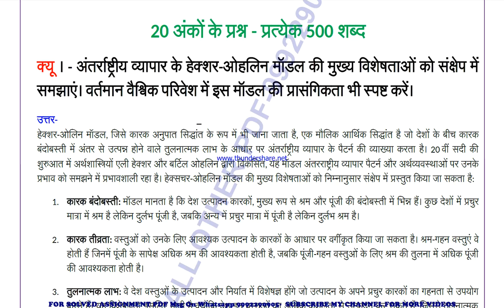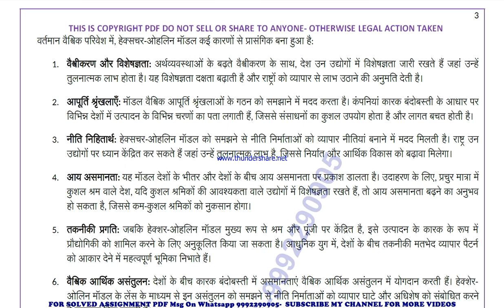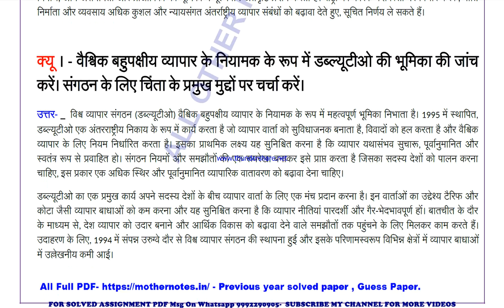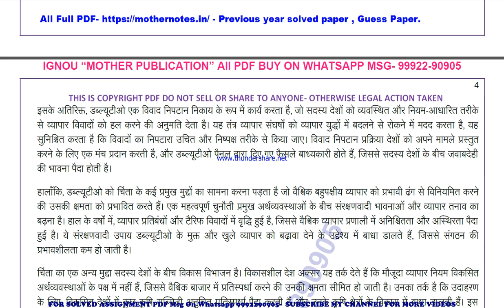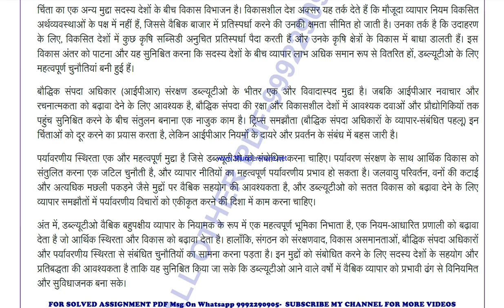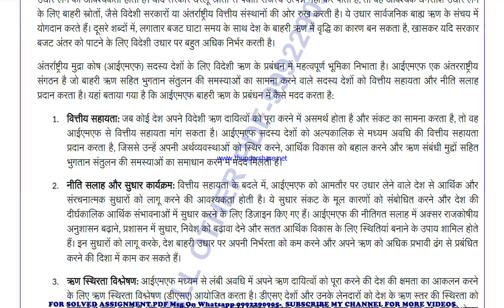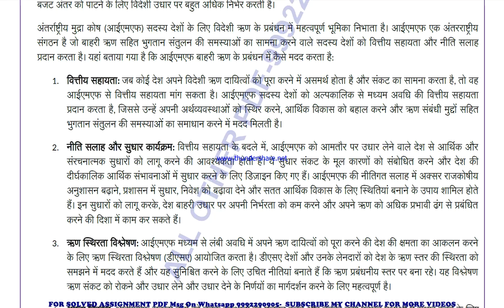mec 107 previous year solve paper | mec 107 important questions | mec 107 study material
mec 107 important questions 2024,
mec 107 sample paper,
mec 107 study material
mec 107 sample paper 2024,
mec 107 guess paper,
mec 107 guess paper 2024,
mec 107 previous year question paper in hindi,
mec 107 important questions in hindi,
mec 107 important questions 2024 in hindi,
mec 107 sample paper in hindi,
mec 107 sample paper 2024 in hindi,
mec 107 guess paper in hindi,
mec 107 guess paper 2024 in hindi,

guess paper,
ignou guidance,
ignou assignment,
ignou books,